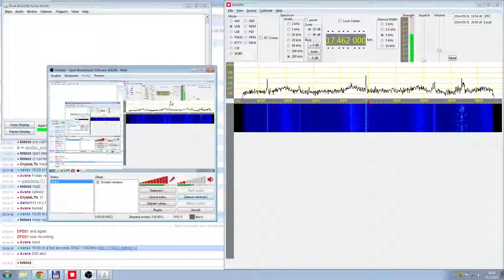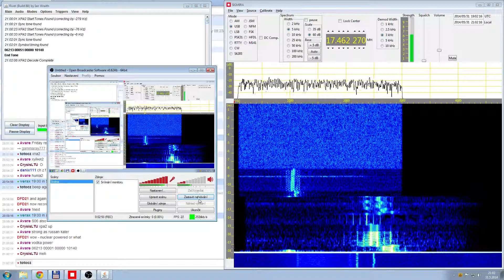XPA2 Number Station, SVR Russia, Null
Russian 7.5 bd MFSK digital mode. It is narrower in bandwidth and uses slightly different tone scheme than XPA. First noted in 2006.
The transmissions begin with 2-minute segment of a short high tone and low lone tone and repeated. This is followed by a synchronization segment and the message that consists entirely of 5-figure groups. Unlike XPA, neither the recipient ID nor the number of messages is sent. If traffic follows, the first group is the 3-/4-figure decode key, the second group is the group count (excluding the special groups), the third and the last group have unknown meaning. If there is more than one message to be sent, each message is separated by two stutter groups 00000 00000.